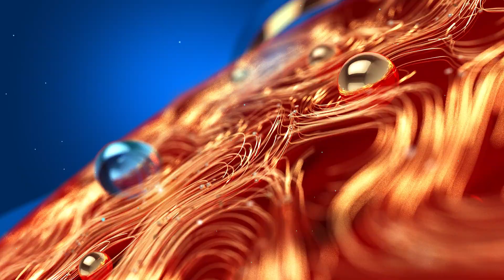Dileep | ദിലീപിനെതിരെ ഫെമിനിസ്റ്റ് ലോബി പ്രവർത്തിക്കുന്നു- ഏറ്റുമുട്ടി ധന്യ രാമനും മിഥുൻ വിജയകുമാറും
ദിലീപിനെതിരെ ഫെമിനിസ്റ്റ് ലോബി പ്രവർത്തിക്കുന്നു- ഏറ്റുമുട്ടി ധന്യ രാമനും മിഥുൻ വിജയകുമാറും.